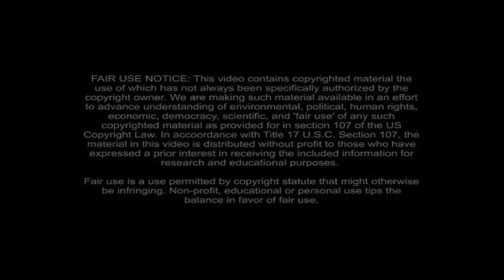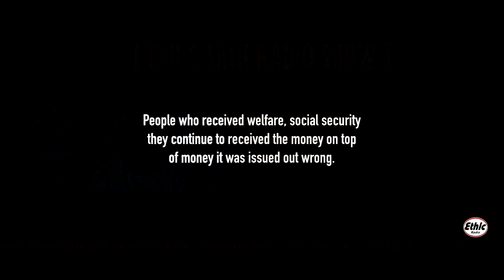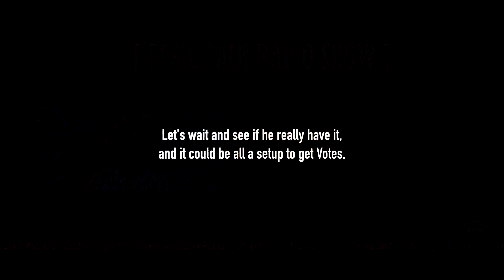Donald Trump Tested Positive, After Debating Joe Biden, Unemployment Job Layoff Segments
Ethic Talk Radio Podcast Presents, A.C.Ceenno with special guest Tommy Maddness gives their exclusive humorous and serious intake narrative opinion about the overall outcome situations of the Coronavirus, Stimulus checks, Unemployment benefits, Job layoffs, and President Trump and first Lady tested positive for COVID-19 and more.
Hosted by A.C.Ceenno

Place your comments about your deeps thoughts regarding what's going on.

Much Love to Our Subscribers for helping us grow over 10K we have more content coming like crazy we love you all for keeping us going strong. Keep Supporting our work and we'll keep them video coming

Published by Ethic Radio Staffing Team

copyright that might otherwise be infringing.